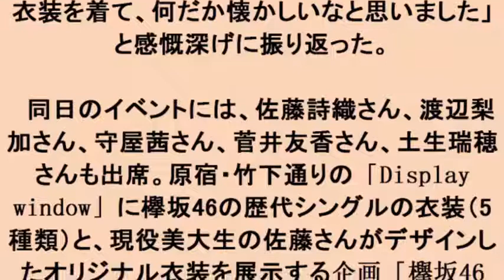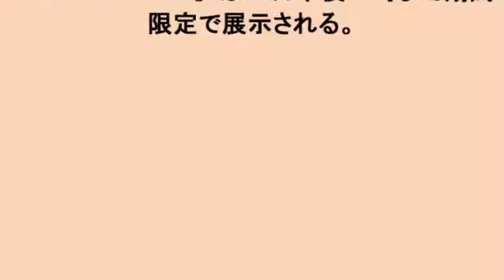欅坂46：原宿・竹下通りに歴代シングルの衣装を展示 渡邉理佐「何だか懐かしい」